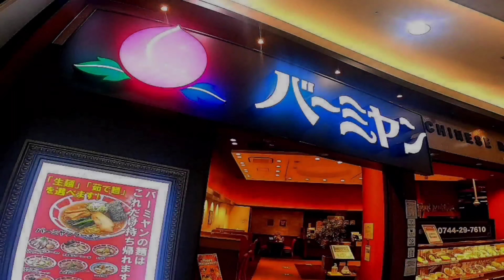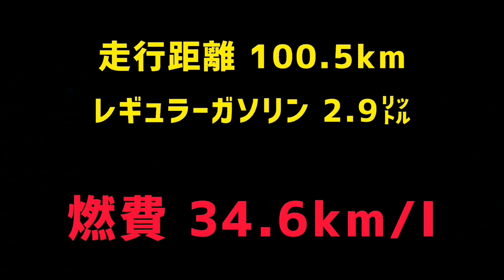夜間高速【燃費】マジェスティS150ccクラスバイク高速道路走行。イオンモール橿原→南阪奈道路フル映像→大阪。［4K］夜間撮影2021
マジェスティSで明日香村へソロツーリング。

走行距離100.5km、燃費が34.6km/l。

帰路にイオンモール橿原に立ち寄り初のバーミヤンで食事！
夜間の高速道路での撮影も初めてです。
周り風景もなく単純走行のみの動画ですが最後までご視聴宜しくお願いします。

【南阪奈道路】
大阪府堺市美原区から奈良県葛城市に至る自動車専用道路で大和高田バイパス（国道165号・166号・24号）も含まれます。

【イオンモール橿原】
奈良県橿原市にある大型商業施設。近畿圏最大級の規模を誇る3階建の施設内に、イオンと241の多彩な専門店が出店。

TOHOシネマズ橿原がサウスモール3Fに出店しています。